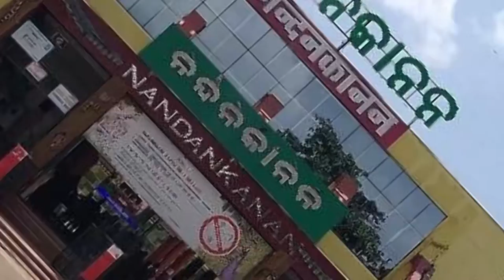ଆଜି ଖୋଲିଲା ନନ୍ଦନକାନନ ପ୍ରାଣୀ ଉଦ୍ୟାନ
ଆଜି ଖୋଲିଲା ନନ୍ଦନକାନନ ପ୍ରାଣୀ ଉଦ୍ୟାନ । କୋଭିଡ ନିୟମ ମାନି ଭିତରକୁ ଯାଉଛନ୍ତି ପର୍ଯ୍ୟଟକ । ତେବେ ୩ ମାସ ପରେ ଚିଡ଼ିଆଖାନା ଖୋଲିଥିବା ବେଳେ ସୀମୀତ ସଂଖ୍ୟାରେ ପ୍ରବେଶ କରିବାକୁ ଅନୁମତି ମିଳିବ ।